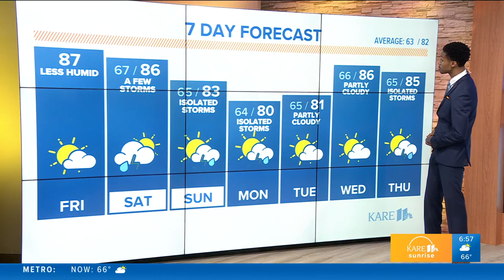Sunrisers Extra 6-25-2021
Happy Friday! We'll send you into the weekend with a full head of steam thanks to Davina and the Vagabonds, live in our MN Bands Together series. Stick around for the Sunrisers Extra.